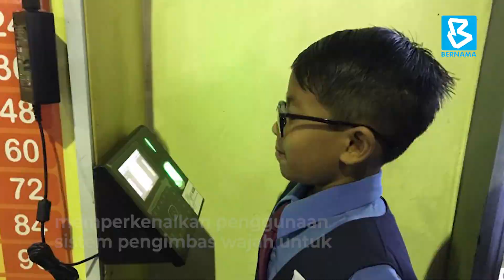Ultraman dan Minion antara maskot sambut pelajar